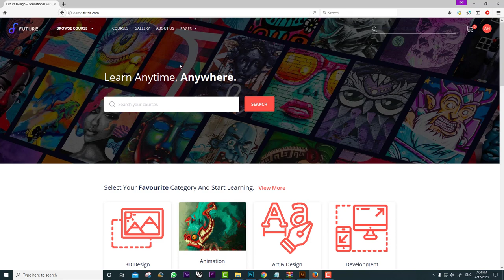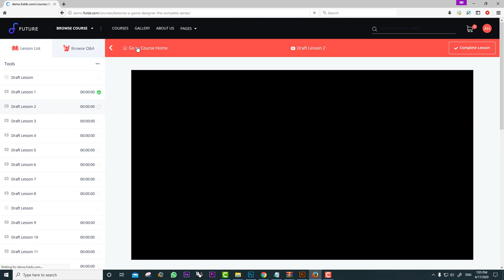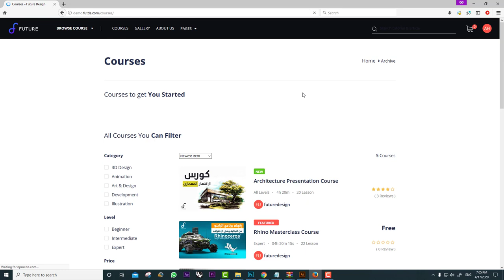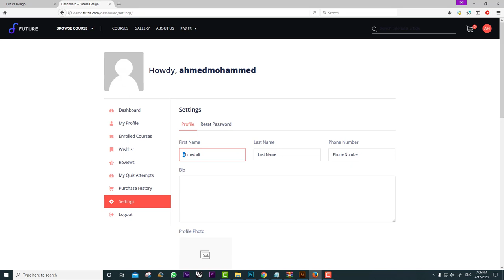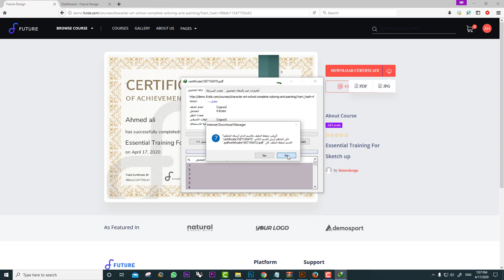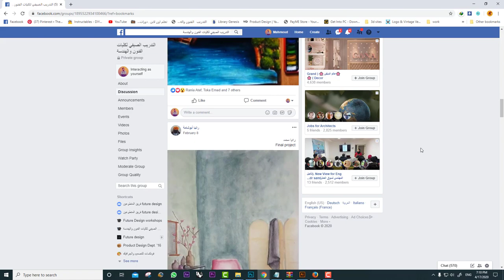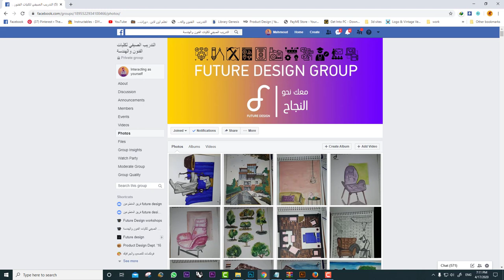كيفية استخراج الشهادة من موقع فيوتشر ديزاين والحصول على كورسات مجانية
الموقع الرسمي :
لينك جروب المتابعه ع الفيس بوك